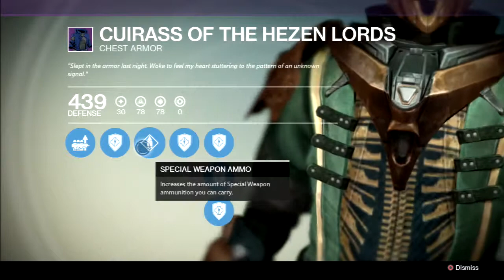Destiny | Cuirass of the Hezen Lords | Legendary Raid Chest Armor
PAGES